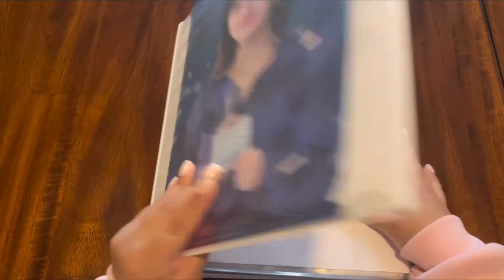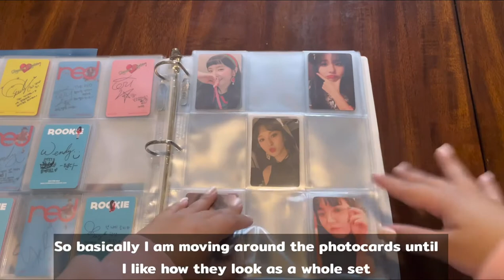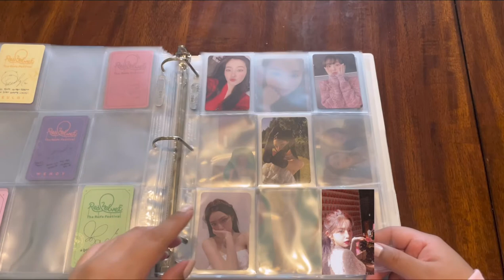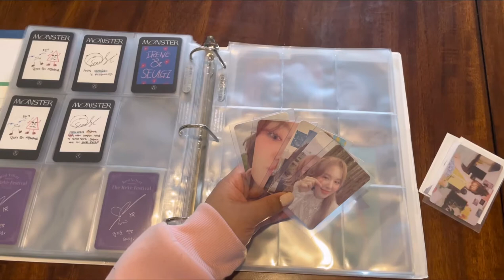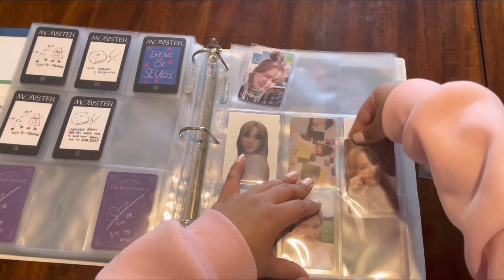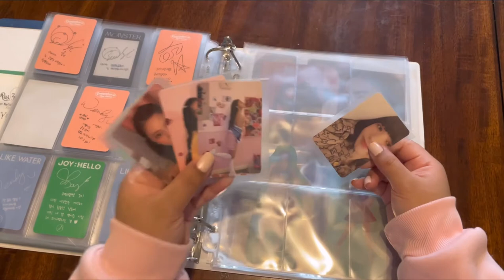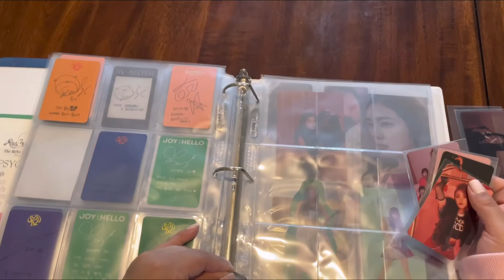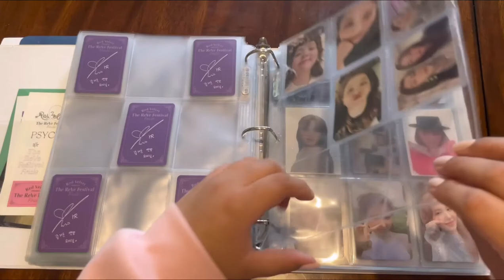updating my red velvet collection ❤️ | storing months worth of photocards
sorry for the long wait! this is the last part of the ‘storing away months worth of photocards’ series, there was going to be one more part but it got scrapped. thank you so much for the support i received in my last video!! i am so happy to see that people are still interested in izone and can’t wait to release more izone related content in the future. as explained in the video, red velvet is the reason why i got into kpop and they are the first group i started collecting so they hold a really special place in my heart. i hope you enjoy the video!

video: updating my red velvet collection

upcoming videos: setting up my a5 binder collections, end of the year collection, intro to the kpop collecting community, and more…